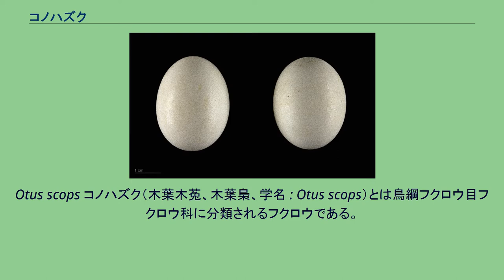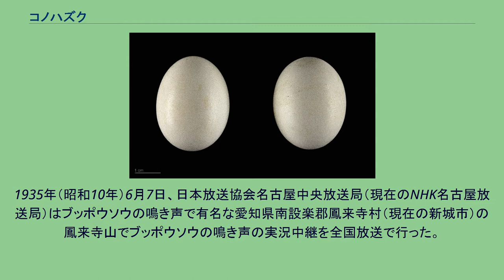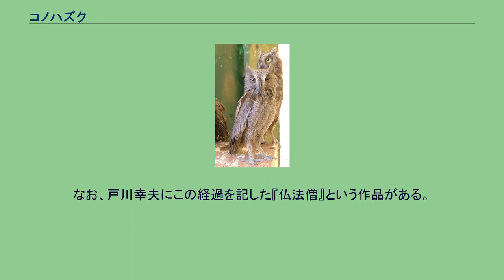コノハズク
Otus scops コノハズク（木葉木菟、木葉梟、学名 : Otus scops）とは鳥綱フクロウ目フクロウ科に分類されるフクロウである。
愛知県の県鳥に指定されている。
アフリカ大陸、ユーラシア大陸、インドネシアの温帯から熱帯にかけて生息する。
日本では北海道、本州北部では夏鳥。
本州南部では留鳥。
全長20cm。
日本に飛来するフクロウ目では最小。
頭部には小さい外耳のように見える羽毛（羽角）がある。
虹彩は黄色。
山地にある森林に生息する。
夜行性で、昼間は樹上に止まり休む。
樹洞やキツツキの古巣を巣にする。
食性は動物食で昆虫類、節足動物を食べる。
その鳴き声から「声の仏法僧（ブッポウソウ）」の別名をもつ。
本種の鳴き声は日本語では「ウッ・コッ・コー」または「ブッ・ポウ・ソウ（仏法僧）」と聞こえるが、この鳴き声の主が全く別の鳥・ブッポウソウであると長年考えられており、ブッポウソウの名もその考えによって名づけられた。
しかし、実際のブッポウソウは「ゲッゲッゲッ」と濁った声で鳴く。
コノハズクは奥深い山で夜鳴き、夏鳥で5-6月頃にしか鳴かないので「ブッ・ポウ・ソウ」の鳴き声の正体は、長年明らかにならなかった。
ただし、「ブッ・ポウ・ソウ」の鳴き声の主がコノハズクであると考えた者がいなかったわけではない。
平安から江戸初期に描かれた「仏法僧」の絵がいくつか現存しており、そこに描かれているのは明らかにコノハズクだったからである。
近代になり改めて「ブッ・ポウ・ソウ」がコノハズクの鳴き声であることが明らかにされたのは、ラジオ放送がきっかけであった。
1935年（昭和10年）6月7日、日本放送協会名古屋中央放送局（現在のNHK名古屋放送局）はブッポウソウの鳴き声で有名な愛知県南設楽郡鳳来寺村（現在の新城市）の鳳来寺山でブッポウソウの鳴き声の実況中継を全国放送で行った。
午後9時（21時）55分から30分間放送し、その間よく鳴いたが、放送中や放送後にゲストの俳人・荻原井泉水、歌人・川田順、愛知県史蹟天然記念物調査委員・梅村甚太郎の3人の話がうるさいという非難の電話が殺到した。
これを踏まえて、翌6月8日はゲストを呼ばずに鳴き声だけにする（番組内容を伝えるアナウンサーだけをおく）ことにし、前日と同じ時間に放送した。
すると、この晩もよく鳴き、放送終了後、昨日とは打って変わって絶賛の電話が殺到した。
その後、この放送を聴いていた人の中から「うちの飼っている鳥と同じ鳴き声だ」という人が現れ、その飼っている鳥を見せてもらうとその鳥はコノハズクであった。
そのコノハズクは東京・浅草の傘店で飼われていたもので、生放送中、ラジオから聴こえてきた鳴き声に誘われて同じように鳴き出したという。
鳴き声も「ブッ・ポウ・ソウ」と確かに鳴き、長年の謎だった「ブッ・ポウ・ソウ」の主はコノハズクだということが、ようやく確認された。
なお、戸川幸夫にこの経過を記した『仏法僧』という作品がある。
開発による生息地、巣である樹洞のある樹木、獲物の減少に伴い生息数は減少している。